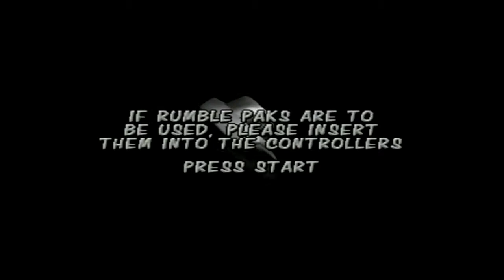[HD] GAMETRONIK - CRUIS'N WORLD - NINTENDO 64 PAL [REAL HARDWARE]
CRUIS'N WORLD
- INTRO + ATTRACT -
NINTENDO / MIDWAY
NO EMULATOR
Capture : ElGato Game Capture HD